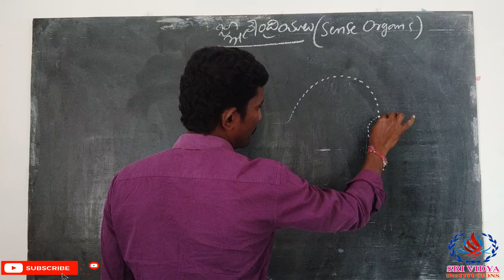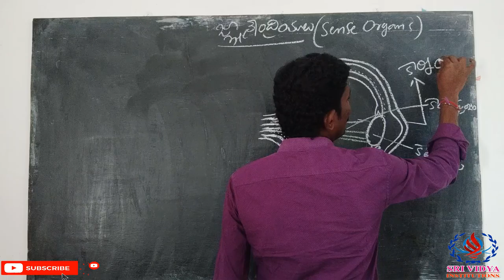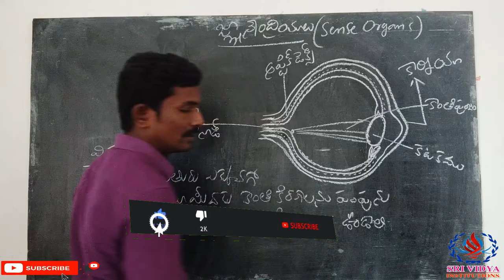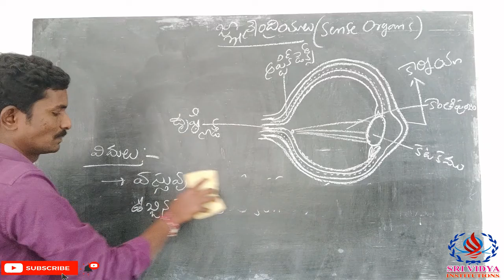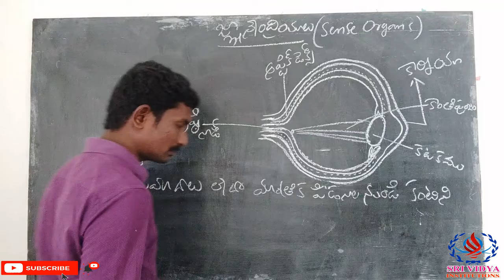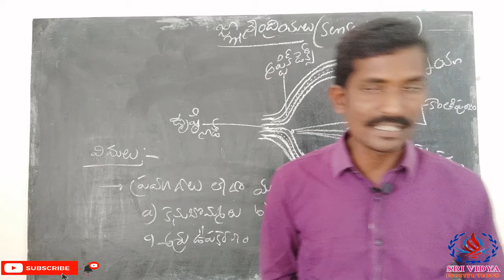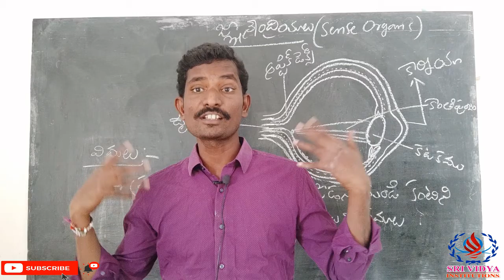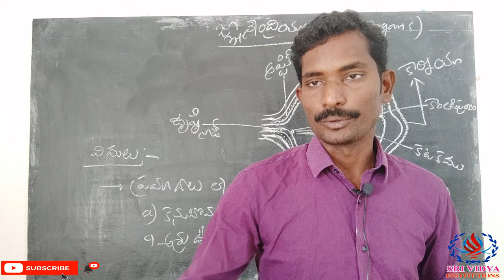INTER :: MLT/MPHW FIRST YR -ANATOMY & PHYSIOLOGY (అనాటమీ & ఫీజియోలజీ) "Sense Organs" & PART- 4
INTER VOCATIONAL :: MLT - PAPER-III / MPHW(F) - PAPER -II FIRST YEAR ANATOMY & PHYSIOLOGY (అనాటమీ & ఫీజియోలజీ) :: "Sense Organs" (జ్ఞానేంద్రియాలు) & PART 4